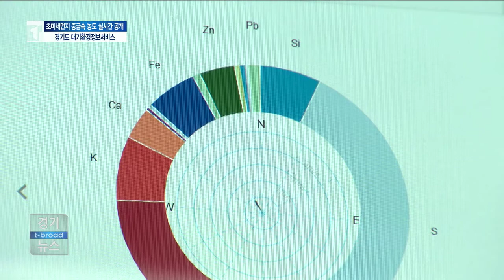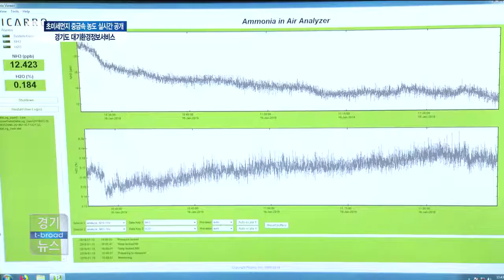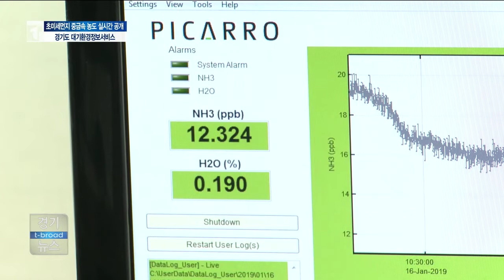[평택]'경기도대기환경정보서비스' 실시간 정보 제공/티브로드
초미세먼지에 중금속 농도가 어느 정도 되는지, 측정치가 실
시간으로 공개되고 있습니다.
공개되는 중금속 성분은 납과 칼슘인데요,
경기도 대기환경정보서비스에서 확인할 수 있습니다.

-티브로드뉴스/티브로드기남